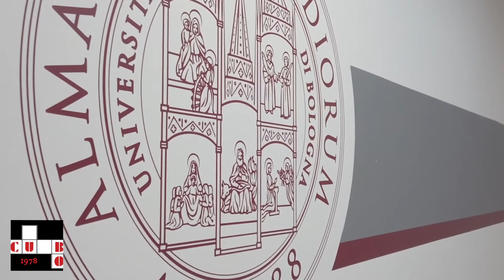Intervista al prof. Francesco Ubertini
"Credo che l’Università sia soprattutto Comunità ed è per questo che il CUBo ha un ruolo fondamentale. Sono io che ringrazio voi. Spero di poter a breve partecipare all’inaugurazione della nuova sede del Cubo e del Faculty club. Allargando lo sguardo alla grande Comunità dell’Alma Mater, ringrazio Tutti e Tutte di avermi concesso l’onore di guidare il nostro Ateneo. Mi sono Molto divertito.Vi porterò sempre nel cuore. Io comunque non vado via, continuerò ad insegnare e fare ricerca".